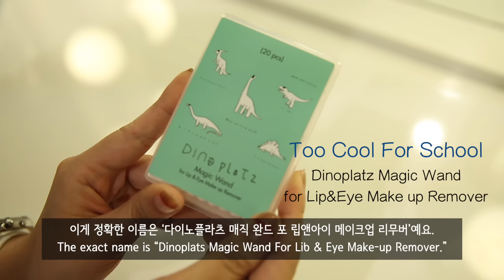Kyung-hwa’s Favorite Korean Make-up Products [TalkToMeInKorean]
Have you used any Korean make-up products before? TTMIK’s in-house make-up guru Kyung-hwa introduces her 5 favorite korean make-up products and why they like them. This was designed to be great listening material for you! If you don’t understand everything Kyung-hwa says, feel free to pause the video anywhere and study with the subtitles!

여러분은 한국 화장품을 써 본 적이 있나요? TTMIK 팀내에서 화장품 전문가라고 할 수 있는 경화 선생님이, 자신이 제일 좋아하는 한국 화장품 다섯 가지를 소개해 줄 거예요! 화장품에 관련된 유용한 한국어 표현들이 많이 나올 테니 주의 깊게 이야기를 들어 보시고, 모르는 단어가 나오면 언제든지 비디오를 멈추고 자세히 공부해 보세요!